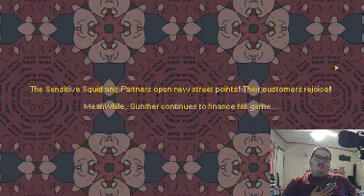Fox the 'Grower'. Part 4: Sometimes the only way to win, is to be an unstoppable force.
Hello to all my kits out there and welcome back to Basement. In today's episode, we try to work and survive as the Red and Greens continue to fight over shops and land. But by building up a large fighting force of nine, we cleared them out and took the whole street! THIS IS OUR AREA!